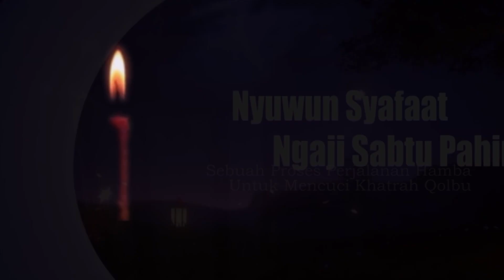Kiyai Bustanul Arifin ngaji Pitulasan